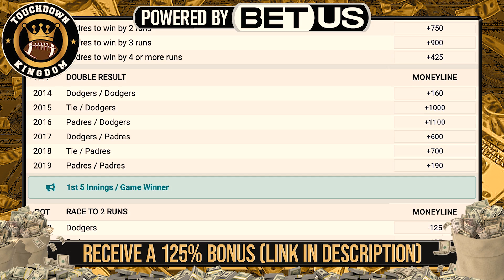NFC South 2023 Preview & Standings Predictions !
The NFC South is going to be WIDE OPEN this season. One of the most unpredictable divisions in the entire NFL. A lot of new faces at QB in the NFC South. Here is out breakdown of the NFC South heading into the 2023 NFL season

Let us know YOUR NFC South Final Standings Predictions in the comments and LIKE the video if you enjoyed!

Get 125% Sign Up Bonus on your 1st deposit on BetUS

0:00 Intro
1:02 BetUS
1:49 Carolina Panthers
3:37 Tampa Bay Buccaneers
5:45 New Orleans Saints
7:28 Atlanta Falcons
10:22 Final Standings Predictions